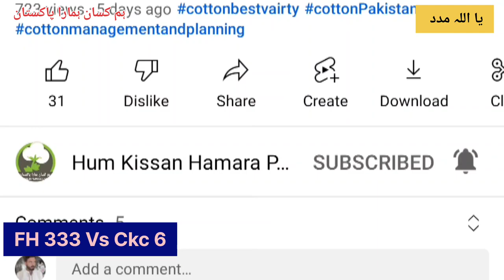Fh 333 vs Ckc 6 sessionl sowing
Fh 333
ckc 6
fh 333 Cotton
ckc6 Cotton

fh 333
fh 333 Cotton
ckc 6
ckc6 cotton
cotton
cotton Crop
cotton farming
cotton management
cotton White fly control
cotton virus control
Cotton virus pesticide
cotton virus treatment
cotton india
cotton Crop in India
cotton seed
Agriculture
hum kissan hamra Pakistan
zulqarnain chattha videos.

Fh 333
ckc 6
fh 333 Cotton
ckc6 Cotton

fh 333
fh 333 Cotton
ckc 6
ckc6 cotton
cotton
cotton Crop
cotton farming
cotton management
cotton virus control
Cotton virus pesticide
cotton virus treatment
cotton india
cotton seed
Agriculture
zulqarnain chattha videos

Fh 333
ckc 6
fh 333 Cotton
ckc6 Cotton

fh 333
fh 333 Cotton
ckc 6
ckc6 cotton
cotton
cotton Crop
cotton farming
cotton management
cotton virus control
Cotton virus pesticide
cotton virus treatment
cotton india
cotton seed
Agriculture
zulqarnain chattha videos

Fh 333
ckc 6
fh 333 Cotton
ckc6 Cotton

fh 333
fh 333 Cotton
ckc 6
ckc6 cotton
cotton
cotton Crop
cotton farming
cotton management
cotton virus control
Cotton virus pesticide
cotton virus treatment
cotton india
cotton seed
Agriculture
zulqarnain chattha videos

Fh 333
ckc 6
fh 333 Cotton
ckc6 Cotton

fh 333
fh 333 Cotton
ckc 6
ckc6 cotton
cotton
cotton Crop
cotton farming
cotton management
cotton virus control
Cotton virus pesticide
cotton virus treatment
cotton india
cotton seed
Agriculture
zulqarnain chattha videos

Fh 333
ckc 6
fh 333 Cotton
ckc6 Cotton

fh 333
fh 333 Cotton
ckc 6
ckc6 cotton
cotton
cotton Crop
cotton farming
cotton management
cotton virus control
Cotton virus pesticide
cotton virus treatment
cotton india
cotton seed
Agriculture
zulqarnain chattha videos.

Fh 333
ckc 6
fh 333 Cotton
ckc6 Cotton

fh 333
fh 333 Cotton
ckc 6
ckc6 cotton
cotton
cotton Crop
cotton farming
cotton management
cotton virus control
Cotton virus pesticide
cotton virus treatment
cotton india
cotton seed
Agriculture
zulqarnain chattha videos